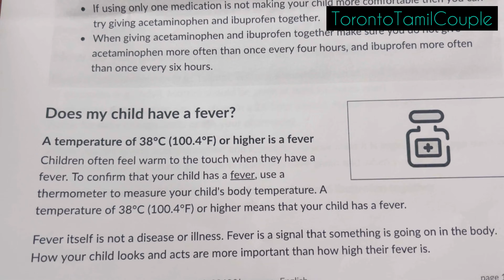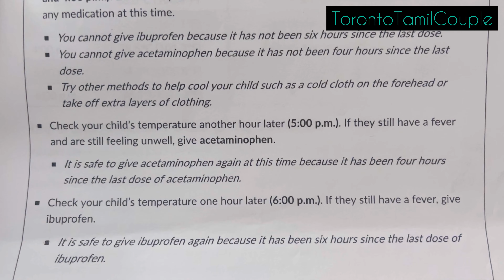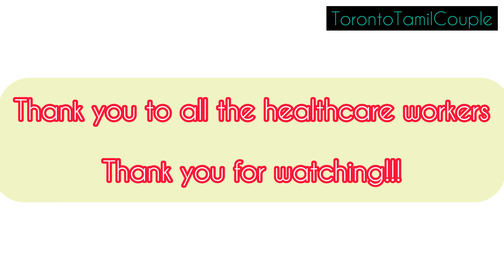How to treat Fever in kids Canada Toronto Tamil Vlog|medicine to give|Sick Kids hospital Emergency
We are not a registered Doctor or a nurse, Please always reach out to a doctor to get the best advice.
Part I :
This video gives you an overview  of what to do when your kid has a fever and you are in Canada. The video is in Tamil but the Subtitles have been written in english to share information to all. This video gives an first hand experience of Sick Kids Toronto hospital and what you expect when you arrive at the emergency Care Room in Detail.
Please do watch the video fully to understand everything.
Hope this information is useful.

Hospitals:
Sick Kids Hospital: